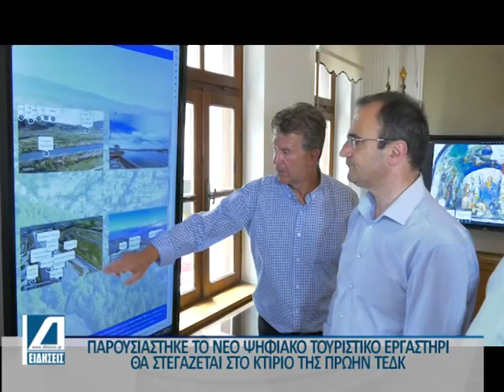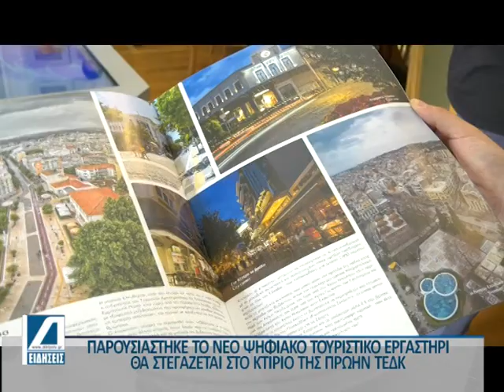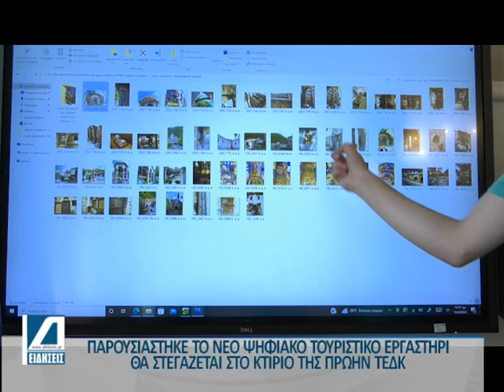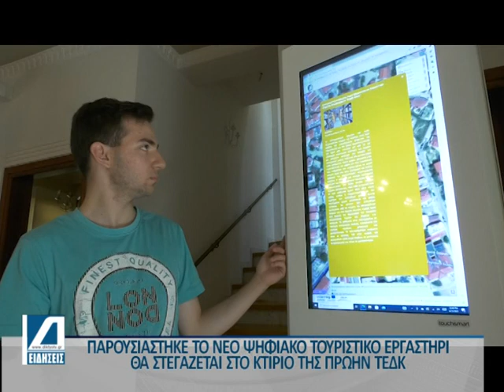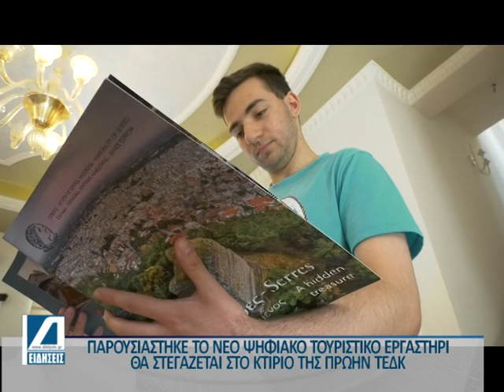Παρουσιάστηκε το «Ψηφιακό Εργαστήρι Τουρισμού» του Δήμου Σερρών